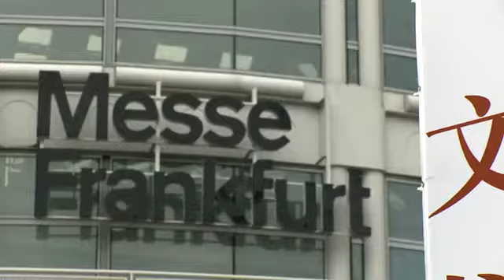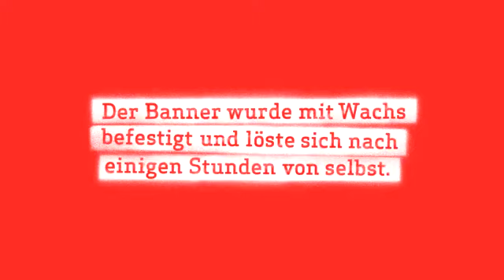flyvertising или нестандартный рекламный носитель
Нестандартные рекламные носители ЭТО КРУТО!!!
А если еще использовать их как ВИРУСНЫЙ РОЛИК то ЭТО КРУТО ВДВОЙНЕ!